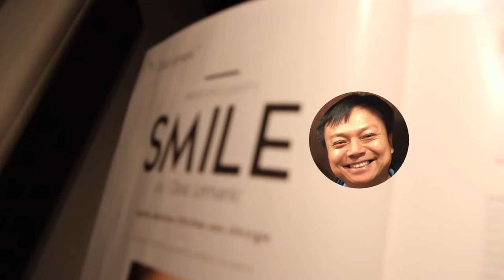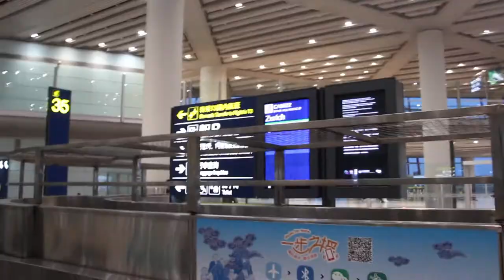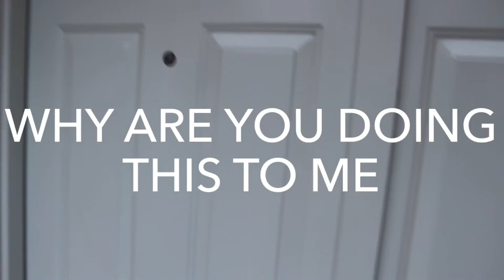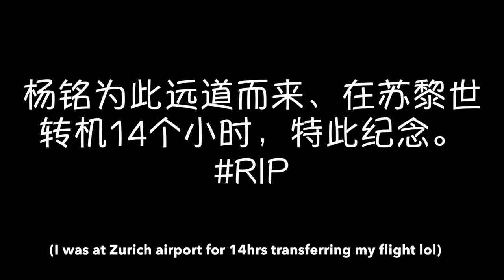Surprise trip back home for Dada Yang's birthday 2017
So made the decision to go home during Easter break 4 days before departing, and didn't tell anyone, and not even my parents lol. The flight tickets I booked were quite cheap, however, for that, I transferred at Zurich airport on the way home for 14 HOURS. That's right 14 hours in an airport...

I recorded this whole journey, including my dad's reaction when he saw me, as a gift for my dad's birthday.

Hope it brings you laughter if you're watching it ;) It certainly did to my dad!